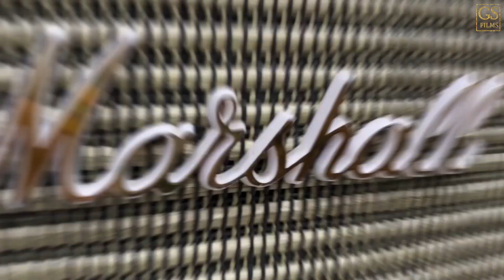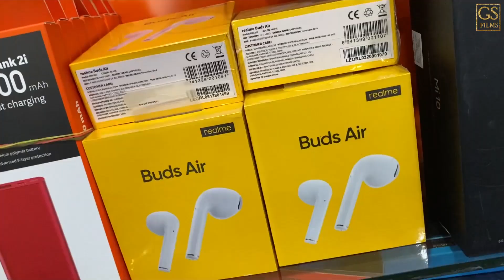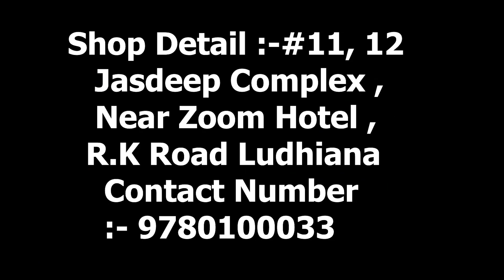Ludhiana Wholesale Mobile Shops / Used Mobile Phones In very Good Price / Mobile 4U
A Film By Gurleen Singh
Plz support 🙏🙏

 Music Remix

and

Friends How was Video plz tell in comments

GoPro CHDHX-701-RW Hero7 Camera (Black)

Video Equipment:-

Sony Professional Camera,

G.S Films